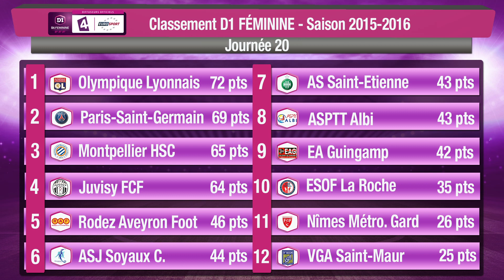J20 : Montpellier HSC - ASJ Soyaux (7-0), le résumé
Découvrez les buts de cette rencontre comptant pour le compte de la 20ème journée.